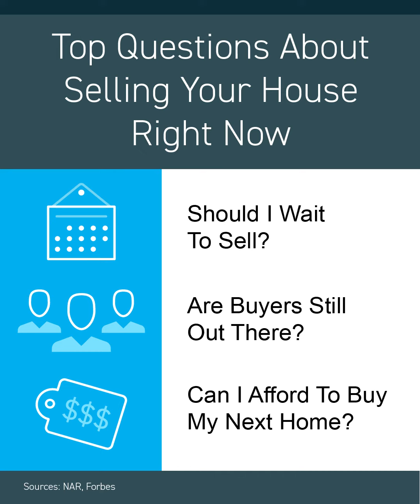Should you sell your house in the winter?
In this video, we're going to discuss whether or not you should sell your home in the winter.

 Selling your home in the winter can be a lot of work, but it can also be a great time to buy. We'll discuss the pros and cons of selling in the winter, and give you a chance to ask us any questions you may have. After watching this video, you'll be able to make the best decision for your situation!
Why selling your house in the winter is better than you think…